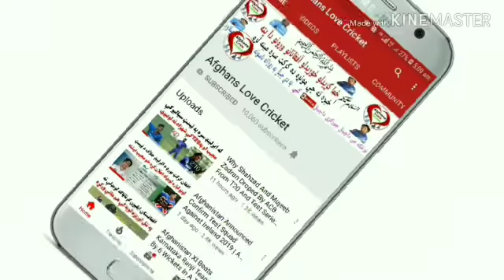Rashid Khan Claims Back TO Back MVP Awards | Rashid Best Player Of The Year 4 His Team In BBL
Rashid Khan Claims Back TO Back MVP Awards | Rashid Khan Best Player Of The Year 4 His Team In BBL

BBL 2018 : Afghan players Salary in Big bash League 2018-19 Afghan player Rashid Khan Crying during match at Big bash League for h All the best bowling from BBL Round 2 Why Rashid Khan Don't Stick West End Sticker on his Shirt in Big B

 Gifted leg-spinner Rashid Khan has become the first player to win the Adelaide Strikers’ BBL Most Valuable Player award in back-to-back seasons.

The 20-year-old Afghan edged out batsman Jon Wells in the player-voted award after another impressive Big Bash summer in blue.

Rashid played every match for Adelaide in BBL|08 and claimed 19 wickets - a record haul for a Striker in a single BBL series - to rank equal-fifth on the tournament wicket-takers list.

BBL MVP - Rashid Khan
He consistently challenged the competition’s best batsmen even when not taking wickets. Rashid’s bowling economy of 6.14 was the second-best of any player to bowl more than three overs in BBL|08.

The youngster also contributed with the willow, smashing 93 runs from just 56 balls faced for a strike rate of 166.07 - the best of any player to bat in more than three innings.

He was deservingly named in the BBL’s Team of the Tournament for the second consecutive season.

Summer of Strikers
STRIKERS BBL MOST VALUABLE PLAYER WINNERS
BBL|08: Rashid Khan
BBL|07: Rashid Khan
BBL|06: Ben Dunk
BBL|05: Adil Rashid
BBL|04: Adam Zampa
BBL|03: Michael Neser
BBL|02: Johan Botha
BBL|01: Michael Klinger